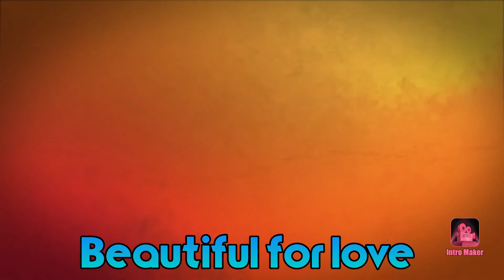Review Nicole Diary dipping powder sequins - so nice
The sequins are very light, it can be worn during day, elegant look. Use it with the top coat from dipping powder kit, not with the gel top coat. It will not have the same shinny look, but it will be smooth.

Color codes:
ND AQ4
ND AQ10